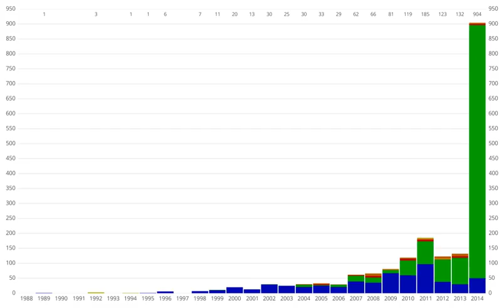Methods of detecting exoplanets | Wikipedia audio article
This is an audio version of the Wikipedia Article:
Methods of detecting exoplanets

- Socrates

SUMMARY
Any planet is an extremely faint light source compared to its parent star. For example, a star like the Sun is about a billion times as bright as the reflected light from any of the planets orbiting it. In addition to the intrinsic difficulty of detecting such a faint light source, the light from the parent star causes a glare that washes it out. For those reasons, very few of the extrasolar planets reported as of  April 2014 have been observed directly, with even fewer being resolved from their host star.
Instead, astronomers have generally had to resort to indirect methods to detect extrasolar planets. As of 2016, several different indirect methods have yielded success.